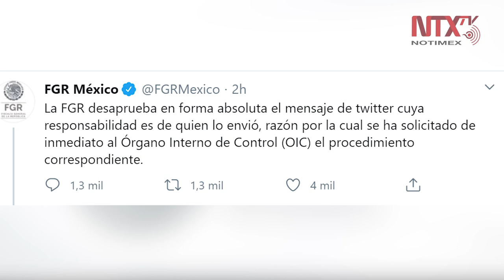Desaprueba FGR respuesta inapropiada en Twitter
La Fiscalía General de la República desaprobó la respuesta emitida desde su cuenta oficial de Twitter hacia una usuaria, quien había lanzado una crítica al presidente Andrés Manuel López Obrador.